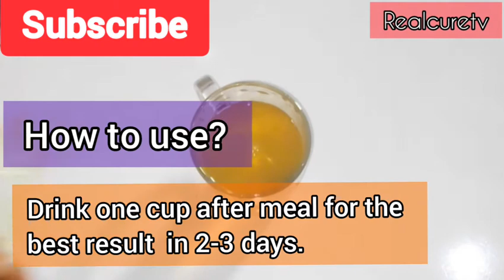How To Clean Your Blood In Just One Week, No More Weakness And No More Loss Of Libido At Night.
Ingredients
1. Sugarcane
2. Water

1. Sugarcane (Cold & Moist)
2. Water (Cold & Moist)

Dosha view
1. Sugarcane (PV- K+)
2. Water. (VP- K+)
,Energetic: Cooling/Sweet

What is Temperament?
the peculiar physical and mental character of an individual, in olden times erroneously supposed to be due to individual variation in the relations and proportions of the constituent parts of the body, especially of the fluids, as the bile, blood, lymph, etc. Hence the phrases, bilious or choleric temperament, sanguine temperament, etc., implying a predominance of one of these fluids and a corresponding influence on the temperament

     In psychology, temperament refers to those aspects of an individual's personality, such as introversion or extroversion, that are often regarded as innate rather than learned. A great many classificatory schemes for temperament have been developed; none, though, has achieved general consensus in academia. Historically, the concept of temperament was part of the theory of the four humours, with their corresponding four temperaments. The concept played an important part in pre-modern psychology, and was explored by philosophers such as also drew upon the early models of temperament when developing the Keirsey Temperament Sorter. More recently, scientists seeking evidence of a biological basis of personality have further examined the relationship between temperament and d. However, biological correlations have proven hard to confirm.

The name “Ayurveda” is derived from two words in Sanskrit, “ayuh” meaning “life” or “longevity” and “veda” meaning “science” or “sacred knowledge.” Ayurveda’s definition therefore roughly translates as “the science of longevity” or “the sacred knowledge of life.”

At its root, Ayurveda is a holistic tradition and way of living that can help each of us to claim and celebrate our capacity for wellness. Ayurveda can help us: